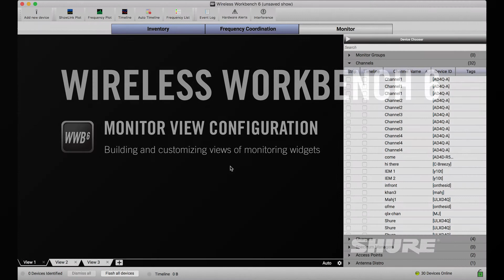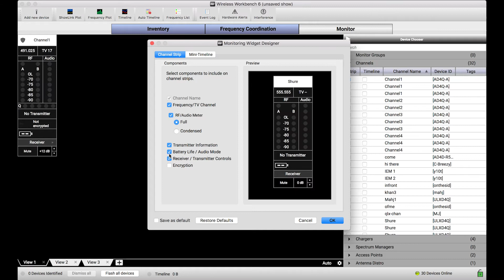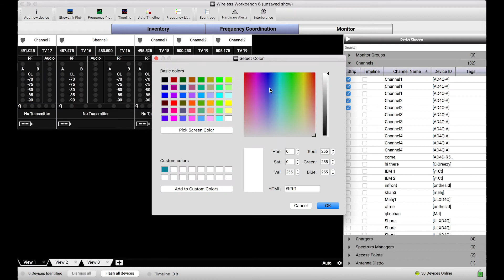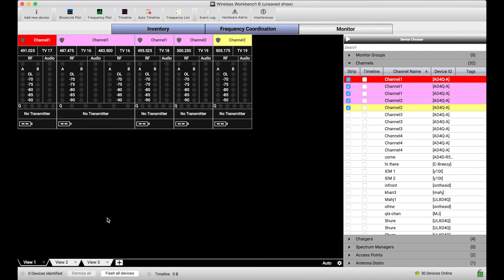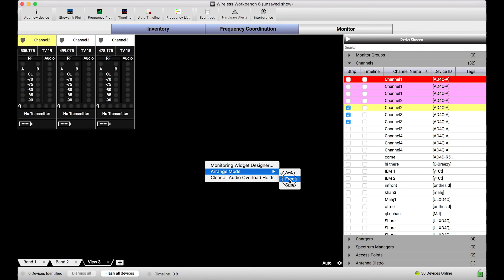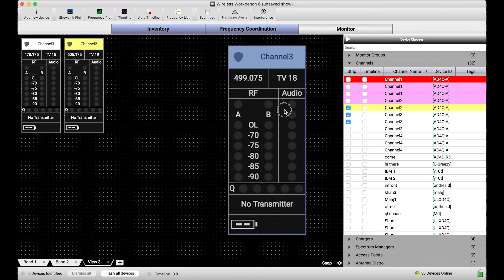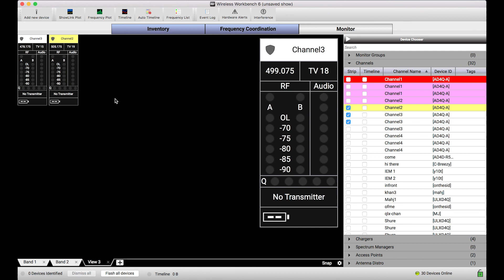Shure WWB6: Monitor View Configuration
This WWB6 tutorial will demonstrate how to set up and customize views to show channel status in the Monitoring view.